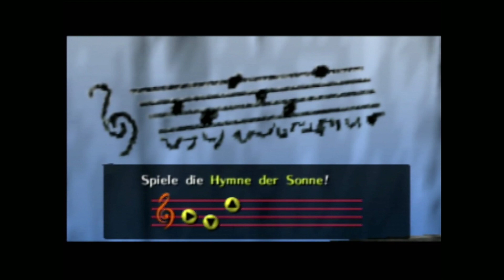The Legend of Zelda Ocarina of Time 🎮 #007: Boris, der Totengräber und sein Friedhof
Moin moin,

Euer Baegger